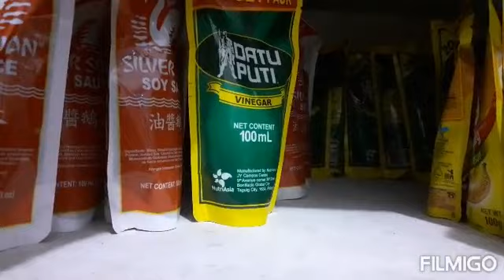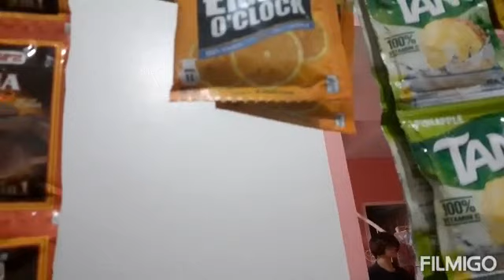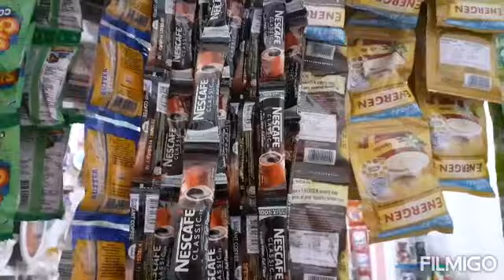NEGOSYO TIPS: SARI SARI STORE UPDATE WALA NG MABILHAN NG COKE LAHAT WALANG STOCKS KAHIT SA PANEL!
Sa vedio na ito e shared ko pang ang update sa aming tindahan.. Wala na pog stocks sa ating mgga sofdrinks nagkakaubosan na ying coke 1.5ml, litro at tsa yong swakto..